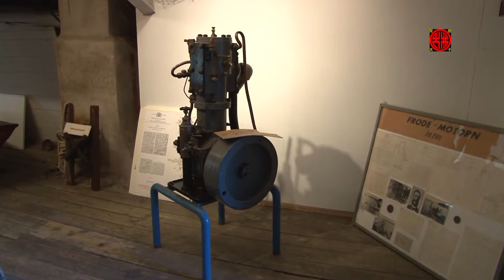Vaxholm 2011, öster om Stockholm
A true high definition video (HDV 1920x1080p) with stereo sound. Please view in full screen mode.
Videon visar Söderhamnen, Österhamnen, Norrhamnen, Hamngatan, kyrkan, gästhamn, Hembygdsgården, Rådhustorget, m fl. i Vaxholm. Ragnhid Mao spelar improvisation på piano i en del av videoljudet.